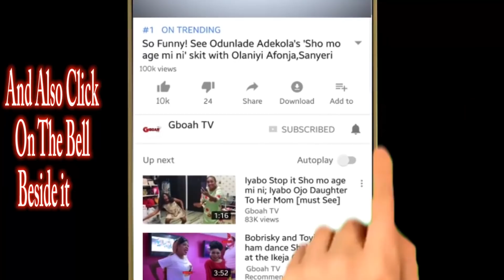Jide Kosoko And Oga Bello Gives Ngozi Nwosu And Other English Actors Award At City People Award